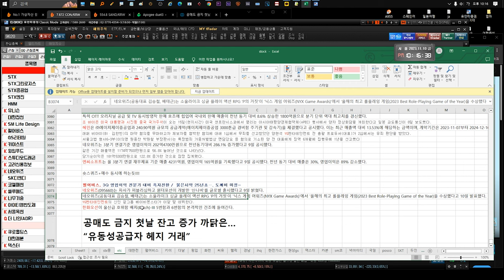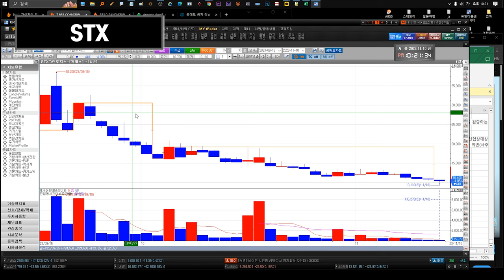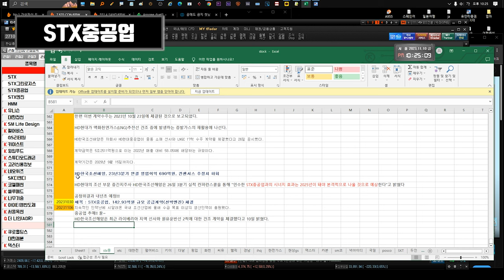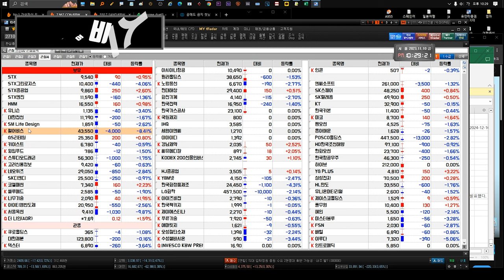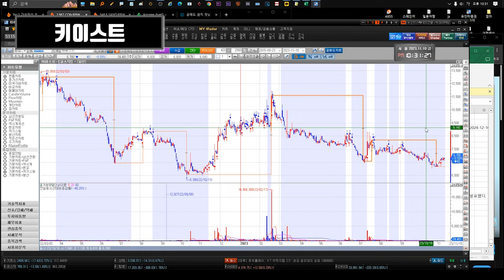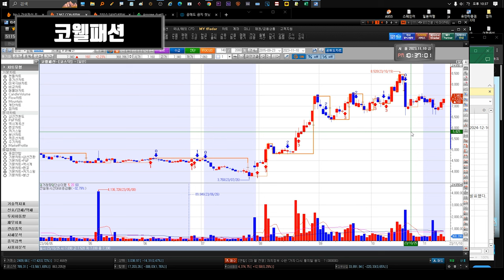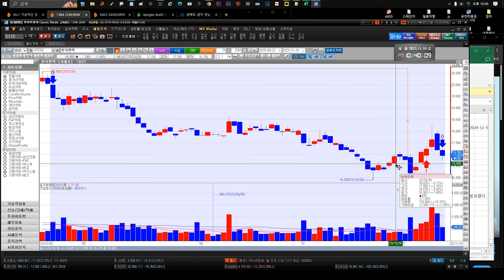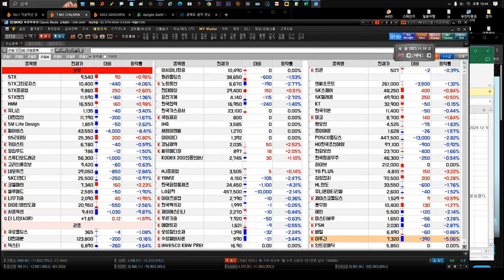231113 STX STX중공업 HMM 유니슨 대한전선 GS리테일 SM Life Design 펄어비스 gs리테일 키이스트 윙입푸드 고려신용정보 SK디앤디 코웰패션 코난테크놀로지